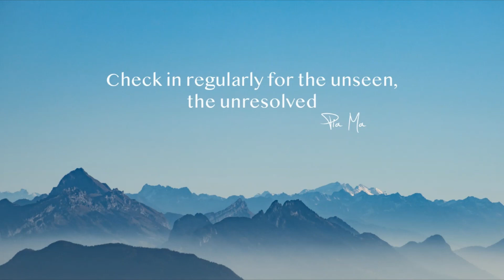Check in regularly for the unseen, the unresolved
Pia Ma's daily sharing